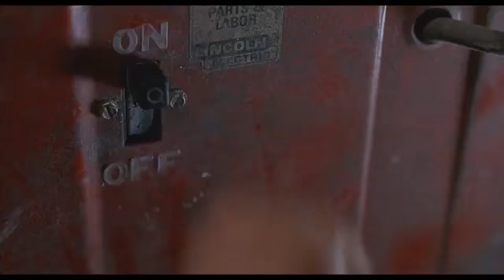Home Alone 2 Lost In New York City Part 16